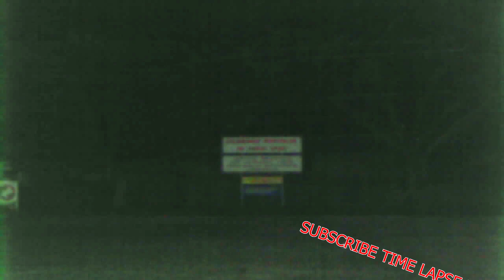GO TO YOGYAKARTA TIME LAPSE MUSIC FREE DOWNLOAD NO COPYRIGHT BACKSOUND TOYOTA CALYA